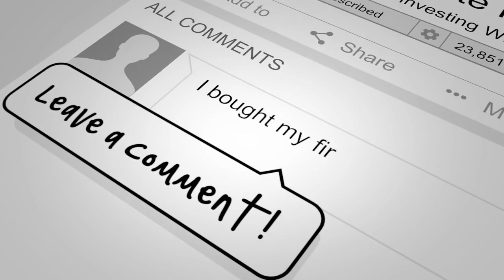Two Kinds Of Rehab By Jay Conner, The Private Money Authority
There are two kinds of rehab.
The RENOVATION and then there is this thing called “Rent-ovation”.

Watch this short video now to find out more.

Corey Reyment is a full-time real estate investor originally from Green Bay.

Corey and his wife Carrie bought their first duplex at the end of 2016 and parlayed that into 115 doors within three years of that first purchase using the BRRRR Strategy almost exclusively creating a portfolio now worth over $8 Million dollars.

They also run Fox Cities Home Buyers and Wisconsin Discount Properties, the largest real estate wholesaling company in Wisconsin, where they did about $2 million in revenue in 2020.

They teach students across the country who are looking to get their first BRRRR Deal and run a Mastermind Group called Launch, which helps businesses go from working in their real estate business to working on their business.

For more valuable information click on this link and watch the complete episode - “Discover the BRRRR Method with Corey Reyment and Jay Conner, The Private Money Authority”